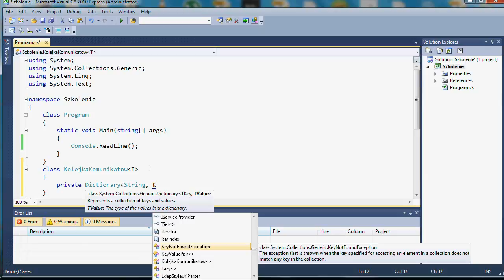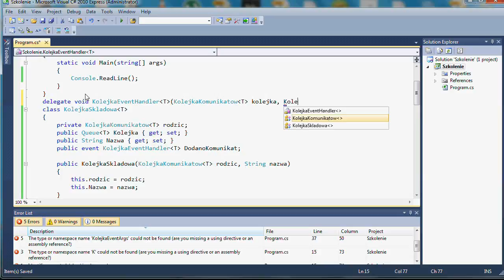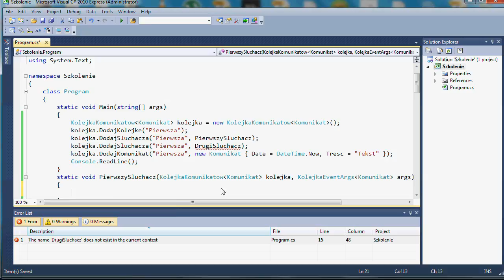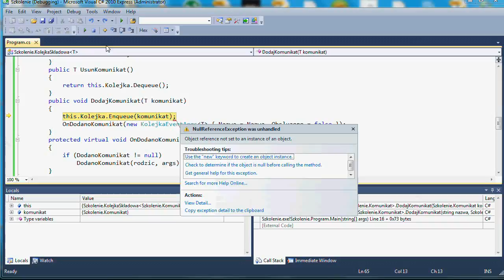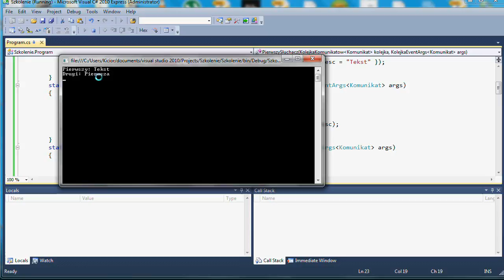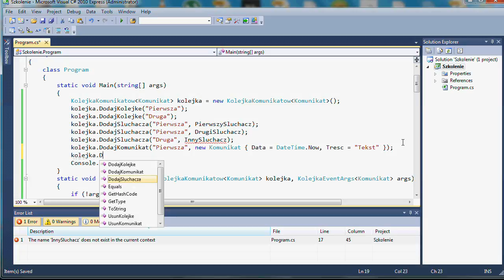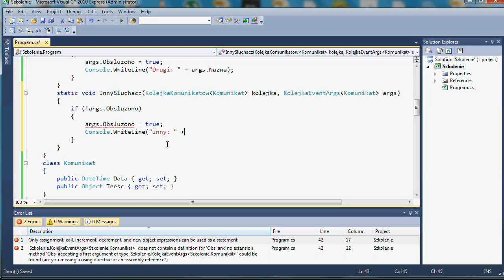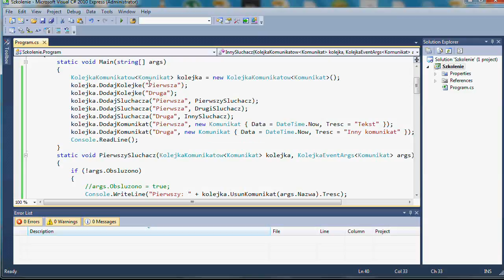Wykorzystanie typów generycznych w C# / Moduł 7. Typy generyczne w praktyce / Cz. 1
Opis modułu:
Moduł praktyczny.

Opis szkolenia:
W ramach devcastu "Zaawansowane wykorzystanie typów generycznych w języku C#" dowiesz się, jak stosować typy generyczne dostępne w ramach platformy .NET, a także poznasz metody tworzenia własnych typów. Będziesz w stanie tworzyć własne generyczne klasy i interfejsy, a także metody, delegacje i zdarzenia. Poznasz także bardziej zaawansowane zagadnienia, jak dziedziczenie w kontekście typów generycznych, nauczysz się korzystać z refleksji w kontekście typów generycznych, a także dowiesz się jakie są ograniczenia programowania generycznego.

Dla kogo: programiści.
Wymagana wiedza i umiejętności: doświadczenie w programowaniu w języku C#
Poziom szkolenia: zaawansowany.

Szkolenie "Zaawansowane wykorzystanie typów generycznych w języku C#" przeznaczone jest dla programistów, którzy bardzo dobrze posługują się językiem C# i chcą szczegółowo zgłębić specjalistyczny temat wykorzystywania typów generycznych w codziennej praktyce programistycznej.

Zaawansowane wykorzystanie typów generycznych w języku C# / Advanced Generics in C# / Moduł 7. Typy generyczne w praktyce / DevCastZone